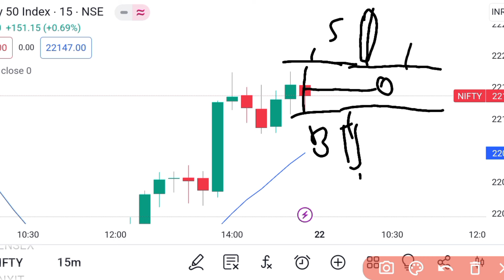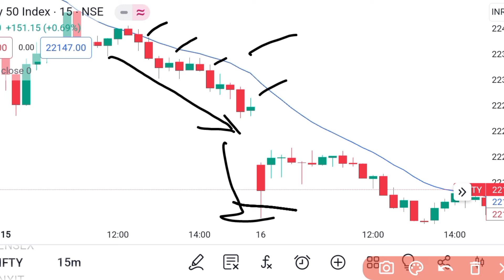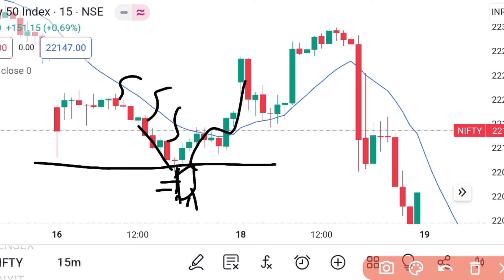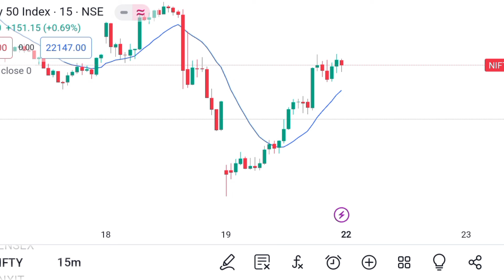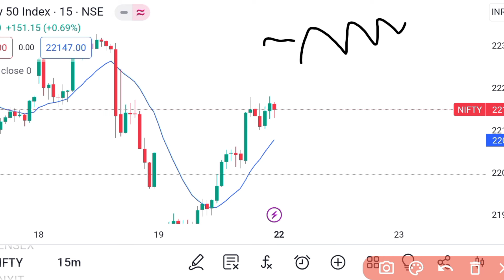Market Retailer Trader को कैसे ट्रैप करता है | Operator Trapping Secret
Your Query  👇

share market
operator in stock market
stock market for beginners
stock market operators
stock market
operator meaning in share market
operator in share market
operator game in share market
operator game in stock market
operators in stock market
Stock Market
Trading Strategies
 Financial Education
Investing Tips
Stocks and Shares
Beginner Investor
Market Analysis
 Trading Concepts
Retail Investing
Investment Education
 Stock Trading
 Market Tactical Investment Strategies
Money Management
Trading Basics
Stock Market Insights
Market Traps
 Investment Knowledge
Financial Literacy
Profitable Investing
Market Education
Trading Awareness
stock burner
how operators manipulate stock market
market operator traps in trading
share market basics for beginners
retail traders trapping
how operators loot retail investors
how big players trap retail traders in stock market

Share market is subject to Market Risk. Past performance is not a guarantee of future performance. The risk of loss in trading and investment in share market including equity, derivatives, commodity and currency can be substantial. These are leveraged products that carry a substantial risk of loss up to your invested capital and may not be suitable for everyone. You should therefore carefully consider whether such trading is suitable for you in light of your financial condition. Please ensure that you understand fully the risks involved and do invest money according to your risk bearing capacity. Sunil  NC Trader and any person associated with this channel accepts no liability for any kind of content uploaded on this channel or responsibility for any direct, indirect, Implied, punitive, special, incidental or other consequential damages, arising, directly or indirectly on account of any action taken based on the in formation provided on this channel. We request people not to take our content too seriously & we sincerely apologize for any such hurt our video might have caused.

We/l are not SEBI (Securities and Exchange Board of India) Registered. The Information Provided Is For Educational & Instructive Purposes Only. Our Intention Is Not To Provide Any Financial Advice, Investment Advice, Training Advice, Or Any Other Advice. This Is General Information And Is Not Explicit To You Or Anyone Else. Without The Consultation Of Any Professional, We Strictly Recommend You Not To Make Any Decisions, Financial, Investments, Trading, Or Otherwise. Please Understand That Using This Information Would Be Totally At Your Own Risk. Do Not Take Any Action Unless You Are Set Up To Continue An 'All Out Misfortune " or "Total Loss". Your Misfortune Could Incorporate Cash You Contributed Just As Commissions And Exchange
Charges.